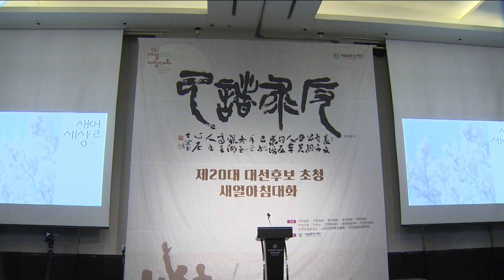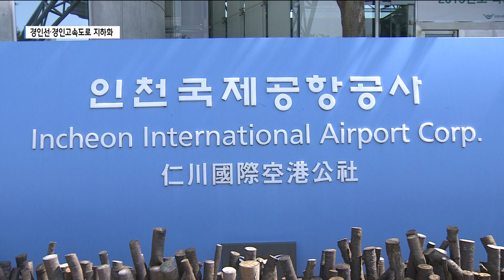이재명 “경인선·경인고속도로 지하화… 핵심은 실천”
[기사내용]

박인애 앵커)
인천에선 대선 후보들을 초청해
인천의 비전과 정책을 묻는 자리가 마련됐죠.
더불어민주당 이재명 후보의 공약 중 하나가
경인선과 경인고속도로 지하화인데요.
인천을 방문한 이 후보는 후보들 간 공약이 비슷하겠지만
핵심은 실천이라고 강조했습니다.

리포트)
새얼문화재단이 마련한
제20대 대통령 후보 초청 새얼아침대화.

두 번째 주자로
더불어민주당 이재명 후보가 인천을 방문했습니다.

공약 중 하나인
경인선과 경인고속도로 지하화 사업.

이 후보는 사업 추진이 실현 가능하다고 강조했습니다.

균형 발전 측면에서도 필요하다는 설명입니다.

[이재명 / 더불어민주당 대선 후보]
"제가 볼 땐 실현 가능해요. 제가 아까 말씀드리지 않았습니까.
과거에는 엄청난 재정을 투자해야 하는데 지금은 택지 가격이 올라서 사업성이 많이 개선됐다. 조금을 지원하거나
어쩌면 일부 구간들은 지원하지 않고도 오히려 남을 수도 있다고 생각하기 때문에 충분히 할 수 있다고 말씀드리고.. "

특히 경인선과 경인고속도로 지하화 사업은
국민의힘 윤석열 후보도 공약으로 내걸었는데,
이 후보는 중요한 건 실천이라고 강조했습니다.

선거 막바지로 갈수록 모든 후보들의 공약이 비슷해질 것이라며
차이점은 실행이라는 점을 내세운 겁니다.

"막판에 가게 되면 국민들이 원하는 거,
해야할 일 거의 비슷해집니다.
국민이 좋아하는 걸 해야 하고, 국민적 관심이 있는 걸 해야 하고, 실현 가능한 걸 해야 하니까,  거의 좁혀집니다.
그럼 후보들 간 차이는 어디서 발생하느냐?
공약이나 비전은 다 나중에 비슷해지니까 사실 구별이 되지 않죠.
구별은 딱 하나 있습니다. 그게 뭐냐 실행하느냐(입니다)“

항만공사와 인천국제공항공사 등 기관들의 관리 운영권을
인천시에 이양해줄 것을 요구하는 목소리에 대해선
장기적으로 지방 분권 차원에서 검토가 필요하다는 입장을 밝혔습니다.

"장기적으로 지방자치를 강화해야 한다고 보고,
분권도 강화해야 하기 때문에  인천만 하기는 어렵겠죠.
인천만 하는 건 어려울 테고 전체적인 지방 분권 강화 차원에서
특별행정기관, 해당 지역에 속한 공공기관 그런 해당지방정부에 위임, 이양하는 게 맞겠다 그렇게 생각합니다."

공정위가 운임 담합을 이유로 국내외 해운사들에게
최대 8천억 원의 과징금을 부과할 예정으로,
인천 항만업계 타격이 큰 상황.

이에 대해 이 후보는 부산에서도 같은 문제가 언급됐다며,
법률적 판단이 필요한 만큼 앞으로 관심을 갖고 살펴보겠다고
답했습니다.

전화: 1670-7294